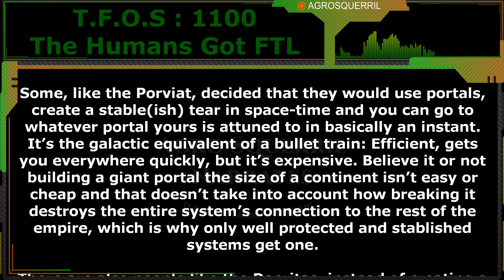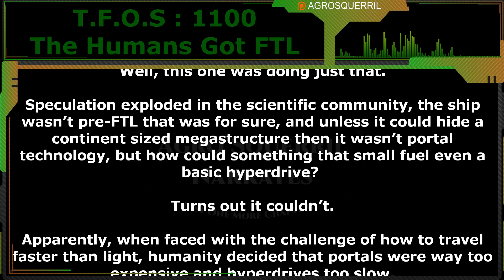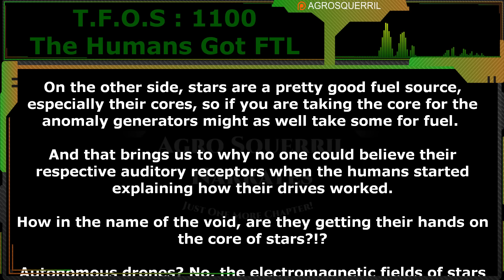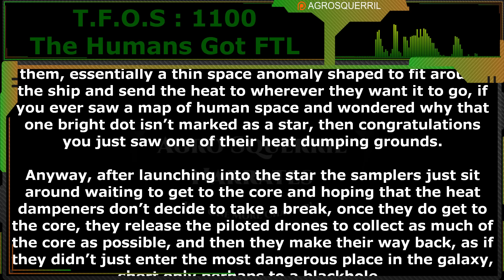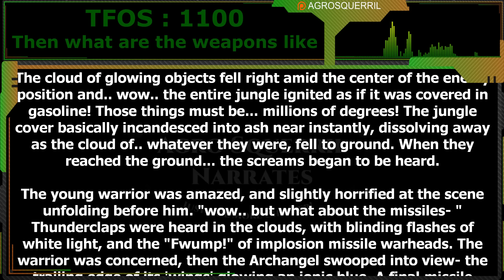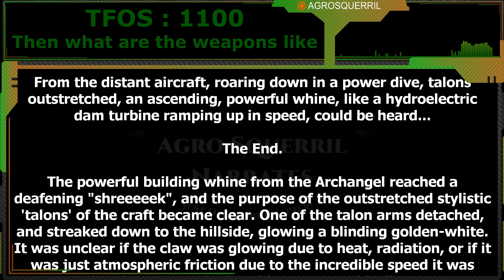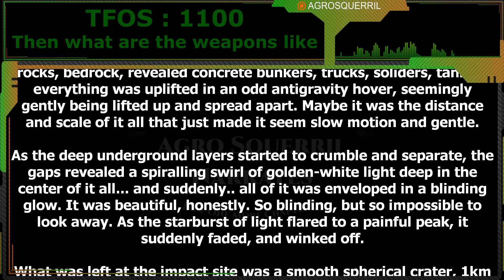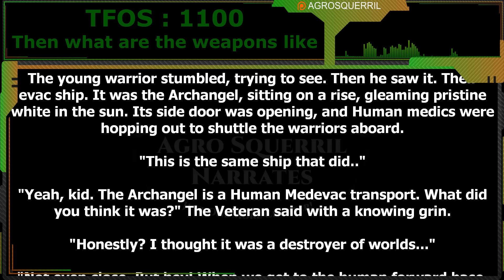The humans got FTL & Then what are the weapons like | Humans are space Orcs | HFY | TFOS1100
Thank you to Tier 4 and 5 Patreons and Channel Members:
FallenAngeI
VulDwiin
Ágoston Szabó
James Kay
H-Town_F2
Brenton Verlo
john silva
LanScaper
William Howard
Sergeant Boomer
Ithilia
Ryan Barkenhagen
Germanchemist
Bob TheDragon
Astraya the Dreamer
Feudic Jarl
Casper Arnholtz
Datamagnet
Mezec
cat crab lobster
TryAgain95
DuckMachine

{TimeStamps}
00:00 Intro
00:40 The humans got FTL
07:58 Then what are the weapons like